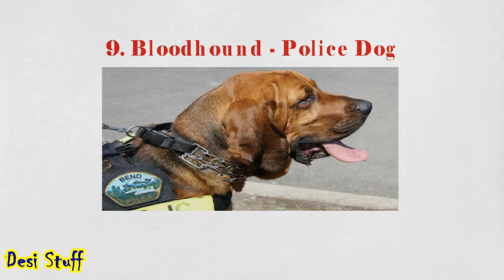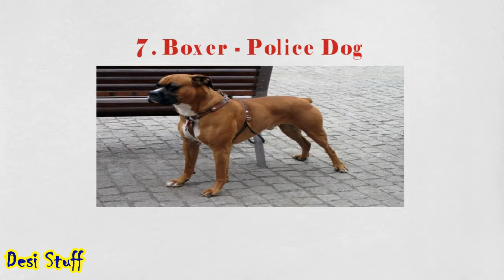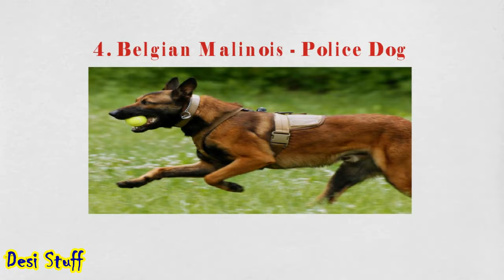Top 10 Police Dogs In The World || Police Dog Breeds! #30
ABOUT: desi stuff is a YouTube channel, where you will find BEST entertaining & educational videos is posted regularly, if u like our channel..